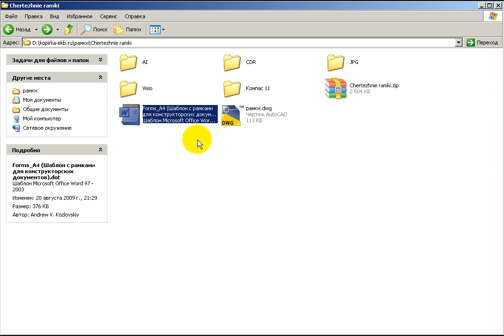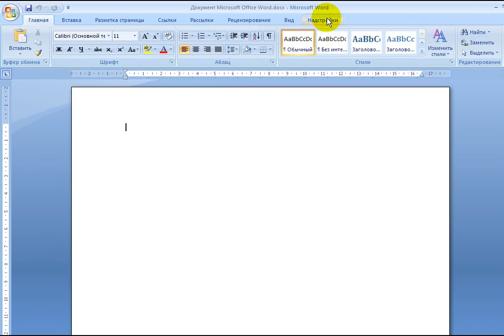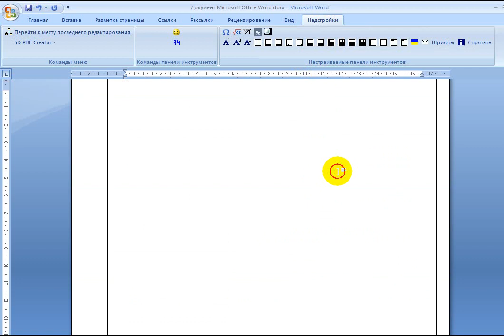Как вставить рамку в Word? | Видеоуроки kopirka-ekb.ru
Как вставить рамку в Word? Простой способ вставить чертежную рамку в Ворд. Еще вам будет интересно посмотреть о рисовании в Word

На канале Видеоуроки kopirka-ekb.ru вы найдете:

Интересные приемы работы, фишки, навыки в программах:
Photoshop, Фотошоп, Coreldraw, Корел, Word, Excel, Ворд, Autocad, Автокад, Crazytalk Animator 2, Swishmax и многих других.